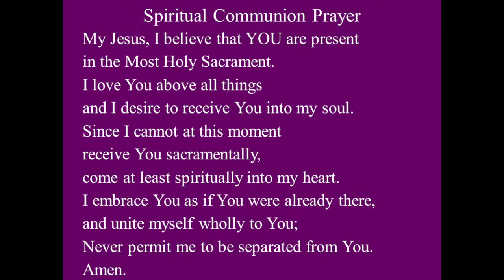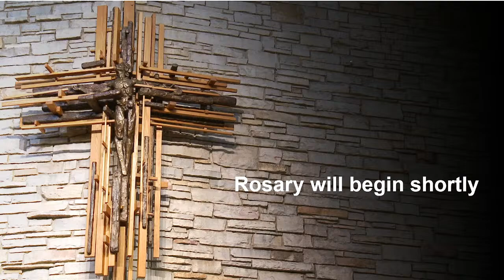Morning Mass 4/4/2024